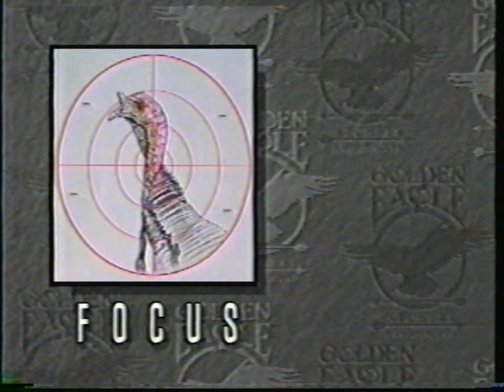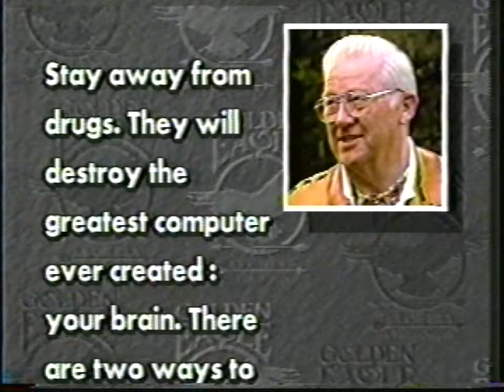Honorary Cherokee uncovers tribal secrets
Honorary Cherokee,Rev. Dr. Stacy Groscup shows the secrets of his adopted ethnicity.